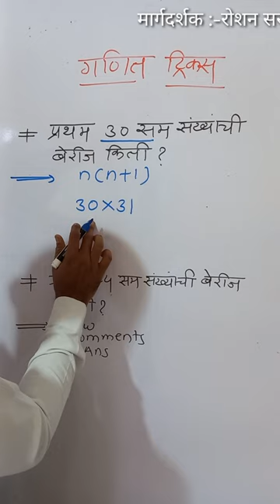सम संख्यांची बेरीज | पोलीस भरती गणित ट्रिक्स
वर्ग संख्यांची बेरीज , नैसर्गिक संख्यांची बेरीज , सम संख्यांची बेरीज , सम संख्यांची बेरीज. , सम संख्यांची बेरीज ट्रिक , क्रमशः सम संख्यांची बेरीज , पहिल्या 10 नैसर्गिक संख्यांची बेरीज किती , सम संख्यांची बेरीज कशी शोधायची , प्रथम n सम संख्यांची बेरीज सम व विषम संख्यांची बेरीज कसे करावे , क्रमशः सम संख्यांची बेरीज कशी करावी , सम संख्यांची बेरीज शोधण्यासाठी सूत्र , विषम संख्यांची बेरीज , घन संख्यांची बेरीज , विषम संख्यांची बेरीज . , नैसर्गिक सम विषम संख्याची बेरीज tricks ,